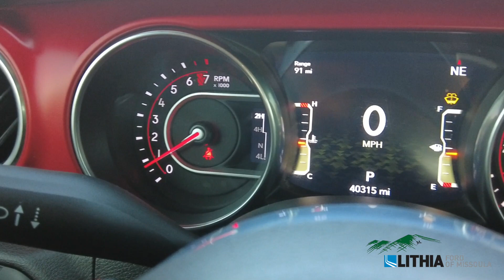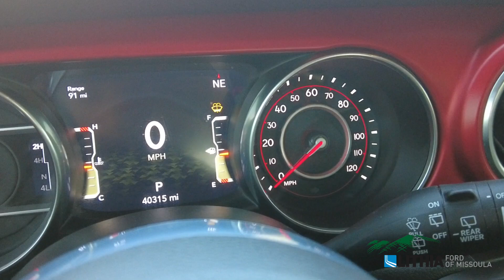2019 Jeep Wrangler Rubicon - 1C4HJXCG1KW584975